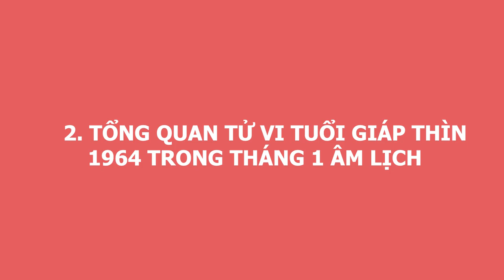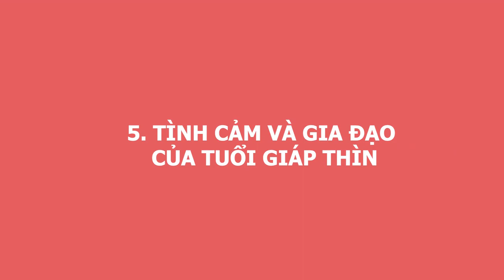Tử Vi Tuổi Giáp Thìn 1964 Tháng 1 ÂL Chắc Chắn 100% TRÚNG SỐ, 100 Tỷ Cầm Tay, Ăn Tết To Nhất Làng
01. Linh phù giải hạn
02. Hồ lô hóa giải Ngũ Hoàng
03. Mai Hoa Phú Quý
04. Gương bát quái tinh cầu
05. Kim bài thái tuế 2023
06. Vòng tam hợp Dần Ngọ Tuất
07. Vòng tam hợp Thân Tý Thìn
08. Vòng tam hợp Hợi Mão Mùi
09. Vòng Tam Hợp Tỵ Dậu Sửu
10. Bát bảo tâm kinh
11. Minh Quang pháp bảo cầu
12. Minh Quang pháp bảo lục giác
13. Tỳ Hưu Lộc Tài (Đồng)
14. Tỳ Hưu Khai Vận ( Bạch Ngọc)
15. Bách Niên Tụ Tài ( tụ tài lộc)
16. Song long ngọc ấn ( ấn thăng quan)
17. Kim bài ngũ Lộ Thần Tài
18. Hồ lô bình an ( treo xe)
19. Móc khóa văn xương
20. Ống bút văn xương gỗ đào
21. Bút văn xương gỗ đào
22. Bút văn xương gỗ đào nhỏ
23. Hoa mai kim tiền ( mạ vàng )
24. Các vật phẩm phong thủy khác Tử Vi Tuổi Giáp Thìn 1964 Tháng 1 ÂL Chắc Chắn 100% TRÚNG SỐ, 100 Tỷ Cầm Tay, Ăn Tết To Nhất Làng.
Ngày hôm nay Phong Thủy  sẽ chia sẻ với quý anh chị và các bạn về tử vi của gia chủ tuổi Giáp Thìn sinh năm 1964. Ở video này, chúng tôi sẽ chia sẻ rất chi tiết về vận trình công danh, sự nghiệp, tài lộc, sức khỏe, tình duyên của tuổi Giáp Thìn trong tháng 1 âm lịch và đặc biệt là cách hóa giải vận đen để gia chủ có 1 tháng suôn sẻ trong mọi công việc. Mời quý vị và các bạn cùng xem hết video này nhé!